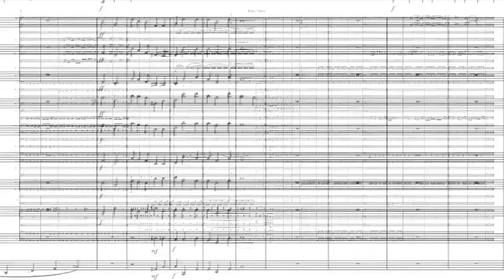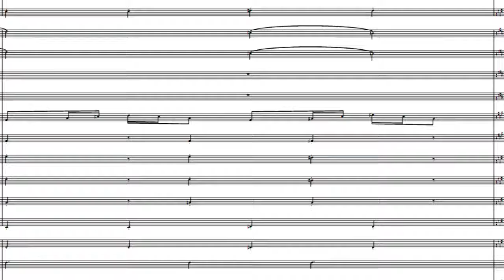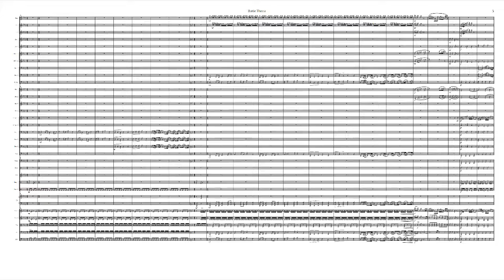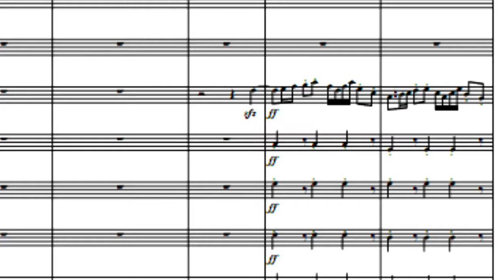Sam's RPG - Battle Theme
NOTE: Please excuse the poor video quality of the close-up notes. It's late and I wanna' go to bed.
From the soundtrack of the upcoming RPG.